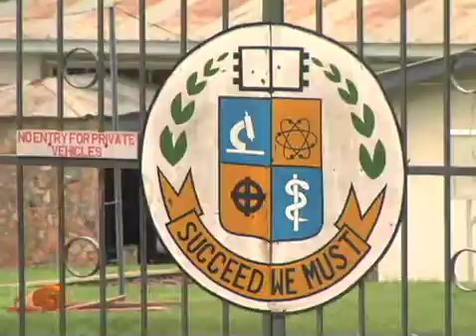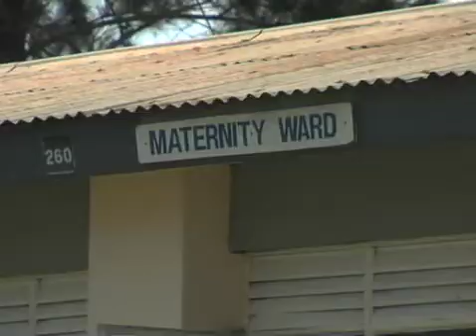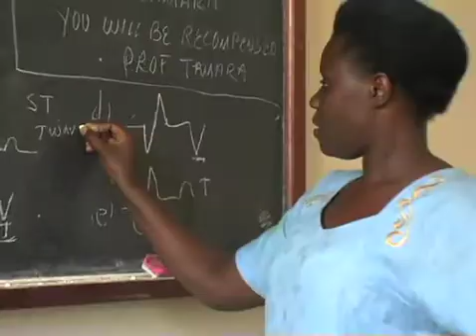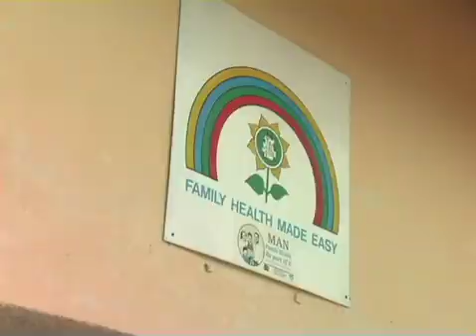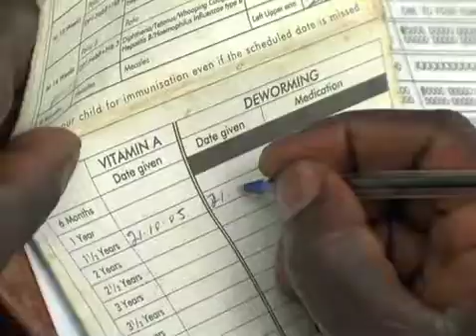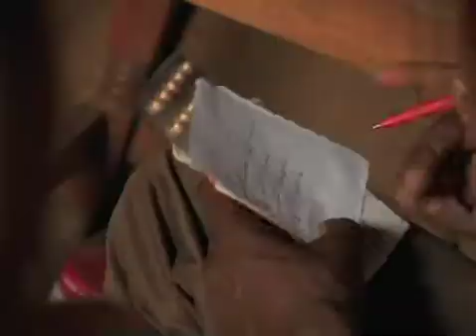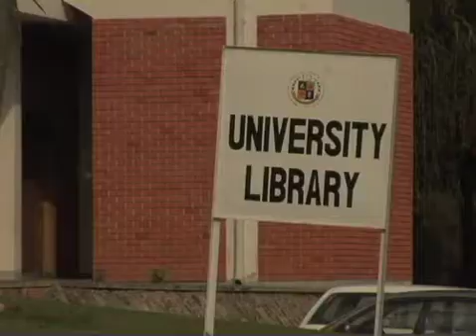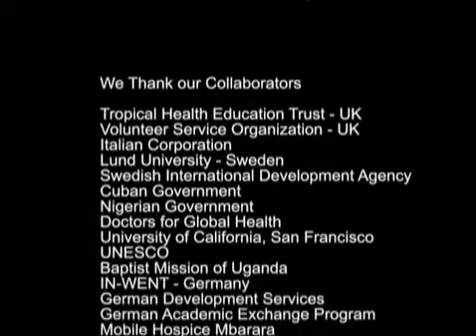Mbarara University Documentary 2006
Mbarara University of Science and Technology (MUST) was established in October 1989 as the second public university in Uganda, after Makerere University. The major aim of establishing the university was to bridge the gap of health professionals in the country. The university trains doctors and other health professionals such as nurses, pharmacists, medical laboratory scientists and, physiotherapists.

The university incorporates the following faculties/institutes:
Faculty of Applied Sciences and Technology
Faculty of Interdisciplinary Studies
Faculty of Business and Management Sciences
Maternal New-born and Child Health Institute
Institute of Tropical Forest Conservation